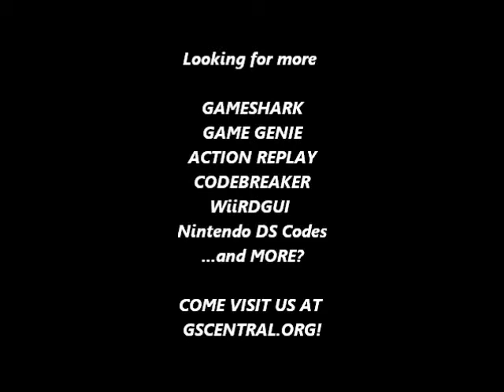GSCentral - Legend of Zelda - LTTP FS (AR GBA V3) - Collect Items Anywhere